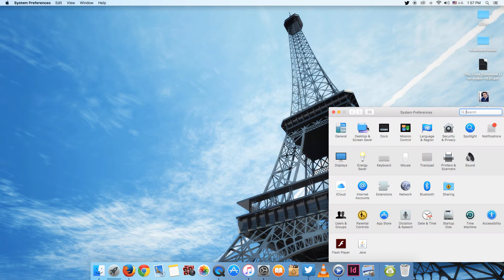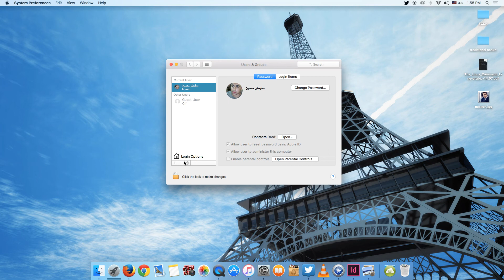شرح كيفية حذف مستخدم الضيف من الظهور في الماك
اسمي : سليمان حسين سليمان .. عمري ١٩ سنة.

وقريبا
مراجعات تقنية + بودكاست لبعض النصائح ..
انتظرونا ...